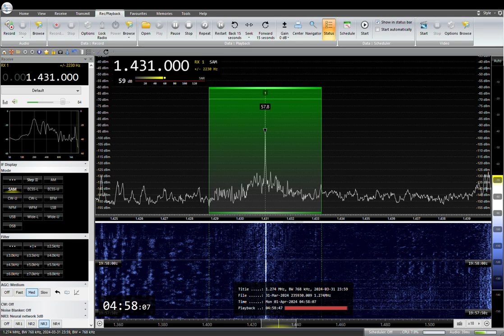1431KHz Radio Fukushima Iwaki JOWW 2024 /04 /01 04: 56JST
ラジオ福島　RFC　 磐城中継局（1KW）
混信有ります。
RX:AIRSPY HF+ Discovery
ANT:FLAG
QTH:SAITAMA JAPAN